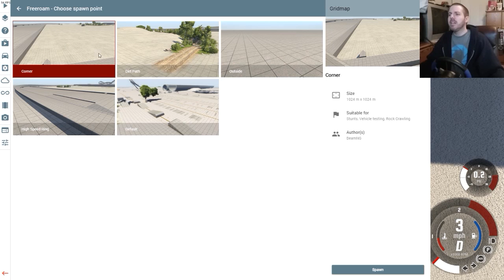Go rocket bus... Go! | Let's Mess With: BeamNG.drive